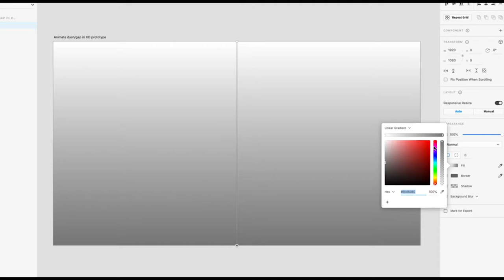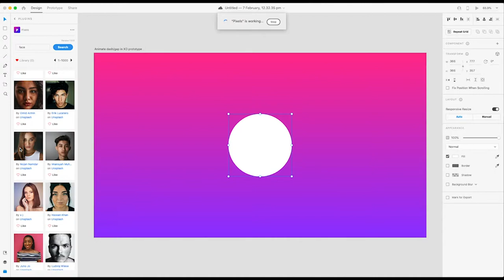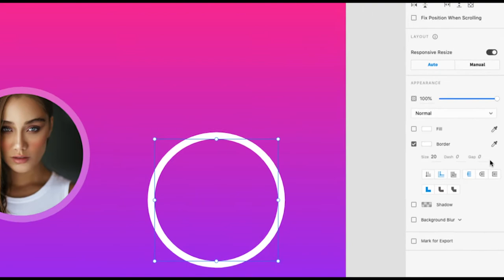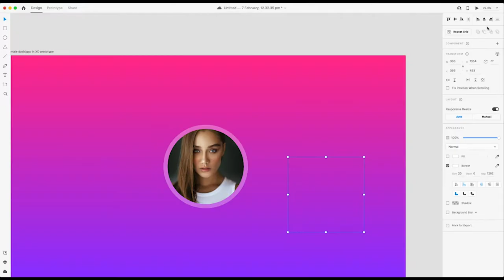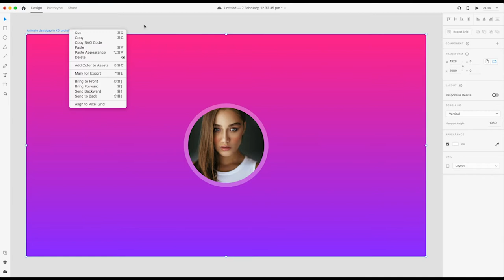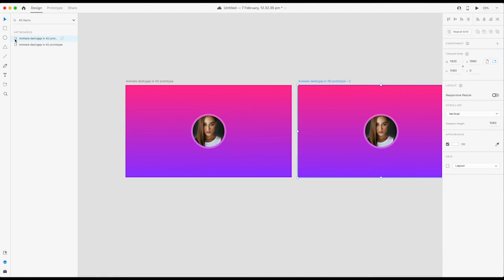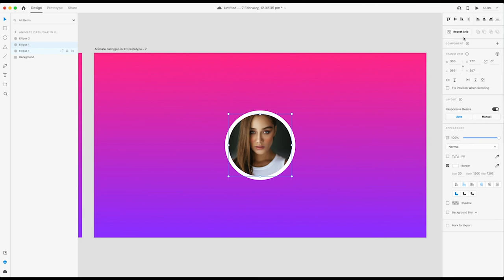Apply auto-animate to stroke dash and gaps within minutes. Adobe UX Animation 2021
The video shows the method to animate the dash/gap within a few minutes.

XD latest release provides the ability for UI designers to create more detailed stroke animation in prototypes. The newly added feature can animate the dash and gap pattern in the design prototype.

adobe-xd-tutorial